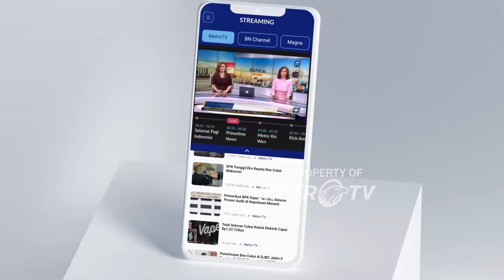Ahmad Luthfi Soroti Krisis Air Bersih di Jateng, Dorong Konversi Air Laut jadi Air Tawar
MetroTV,  Calon Gubernur Jawa Tengah, Ahmad Luthfi memberi perhatian khusus soal krisis air bersih di Jawa Tengah. Air bersih merupakan kebutuhan dasar yang sangat mendesak dan harus menjadi prioritas.

Berdasarkan data Badan Pusat Statistik (BPS), sekitar 19 persen warga Jawa Tengah masih mengalami kekurangan akses terhadap air bersih.